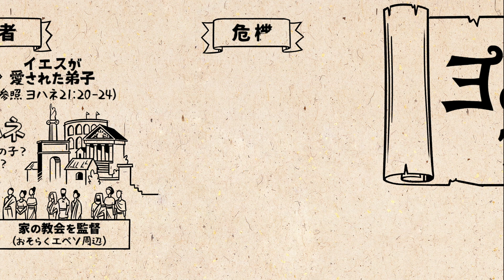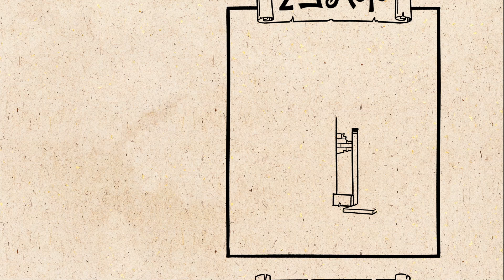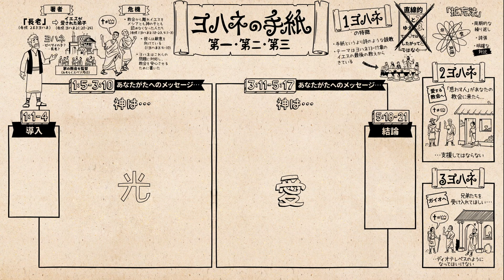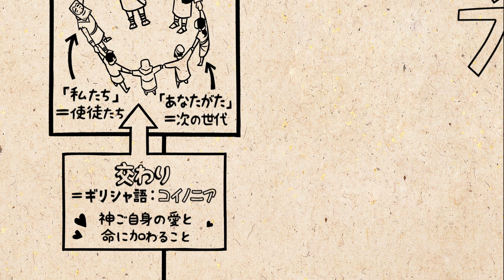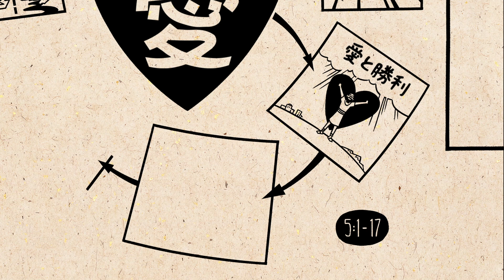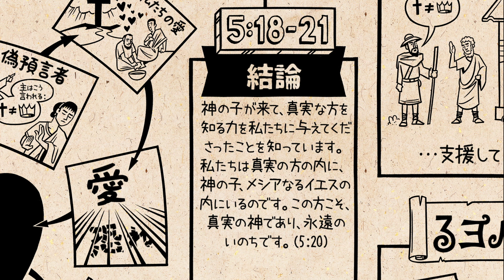ヨハネの手紙 第一・第二・第三 1-3 John【概観】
このビデオでは、ヨハネの手紙第一、第二、第三の文学的構造とテーマを概観します。ヨハネは、イエスの信徒たちに、互いに愛し合い他者のために命を捧げることによって、神自身の命と愛を分かち合うよう呼びかけています。